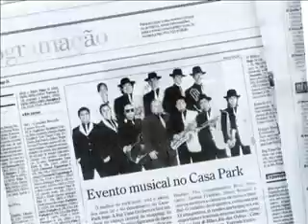Mini vídeo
Release da Big Time Orchestra